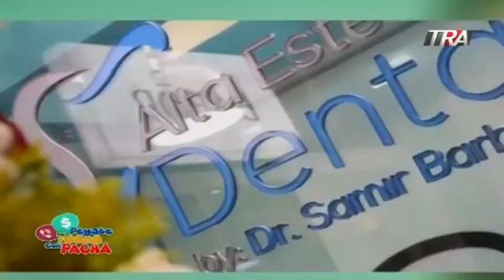Así Piensa El Pachá sobre Samir Barbour | Pégate y Gana Con El Pachá